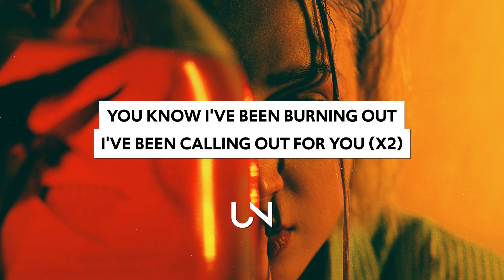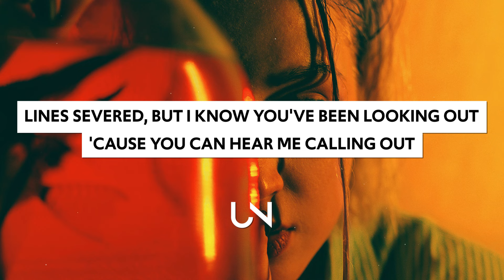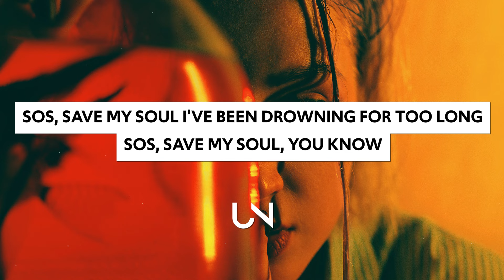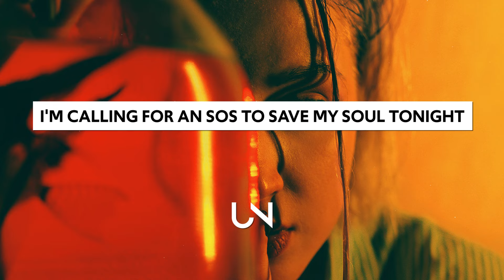James Arthur - SOS (Lyrics)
James Arthur - SOS (Lyrics / Lyric Video)

Lyrics for James Arthur - SOS
[Intro]
Ooh, yeah, yeah, yeah
Yeah, ayy

[Verse 1]
The champagne, you showered down on my pain
The lights fade, running 'round in blind faith
Las Vegas surrounded by the lost figures
Alligators, they chew me up and spit me out
You know I've been burning out
I've been calling out for you
I've been calling out for you, yeah

[Chorus]
SOS, save my soul
I've been drowning for too long
SOS, save my soul, you know
'Cause you know
You gotta throw me a lifeline
Throw me your heart
I've been waiting a lifetime
I'm calling for an SOS to save my soul tonight

[Verse 2]
Propeller, spinning me away forever (Spinning me)
Umbrella, shelter me from stormy weather (Shelter me)
Lines severed, but I know you've been looking out
'Cause you can hear me calling out

[Pre-Chorus]
It's you I'm forever in debt to
Never been the same since the day that I met you
Going down, can you come to my rescue? (Ooh-ooh, ooh, ooh, ooh)

[Chorus]
You gotta throw me a lifeline (You gotta throw me a lifeline)
Throw me your heart (Just throw me your heart)
I've been waiting a lifetime (I've been waiting a lifetime)

[Post-Chorus]
Ah-ah, ah-ah
SOS
Ah-ah, ah-ah
Yeah, ayy-ayy, ayy-ayy

[Pre-Chorus]
Ooh, it's you I'm forever in debt to
Never been the same since the day that I met you (You, ooh)
Going down, can you come to my rescue?

[Chorus]
I'm calling for an SOS to save my soul
SOS, save my soul, 'cause you know you know
You know, oh
SOS, save my soul (I've been drowning for too long)
SOS, save my soul, you know (I've been waiting for too long)
'Cause you know (I've been waiting for your lifeline)
You gotta throw me a lifeline (I've been waiting for you, ooh)
Throw me your heart (I've been waiting for you, oh, oh)
I've been waiting a lifetime (I need your lifeline)

[Outro]
The champagne, you showered down on my pain (SOS)
The lights fade, running 'round in blind faith (Yeah, ayy, ayy-ayy, throw me a lifeline)
Las Vegas surrounded by the lost figures (Throw me a lifeline, I've been waiting a lifetime)
Alligators, they chew me up and spit me out (I'm calling for an SOS to save my soul tonight)

» UNCVRD«